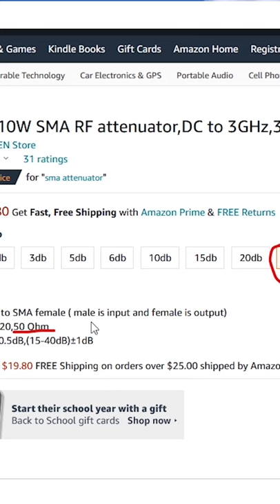RF Attenuator Specifications 30db 10W 3GHz 50 Ohm SMA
RF attenuator specifications must specify
1- Attenuation in db
2- Maximum power that attenuator can handle
3- Input and output impedance. It is usually 50 Ohms
4- Maximum frequency on which this attenuator is usable
5- Input and output connector type

I have seen many attenuators on the market that do not mention power ratings. Ordering an RF attenuator without knowing its maximum power handling capacity could result in a burned attenuator. It can also cause damage to your transmitter.